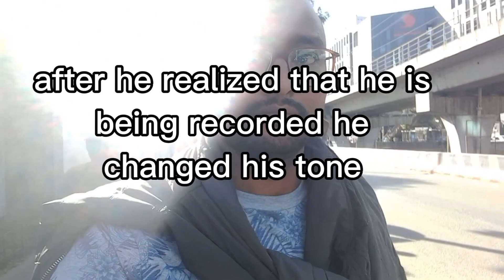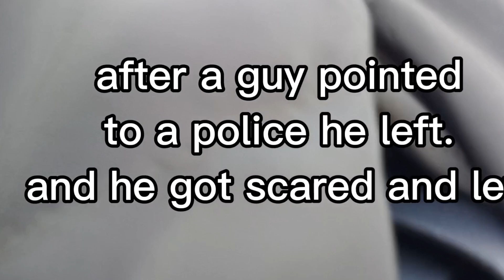AVOID this guy in Addis Ababa, Ethiopia 🇪🇹 | walking Tour